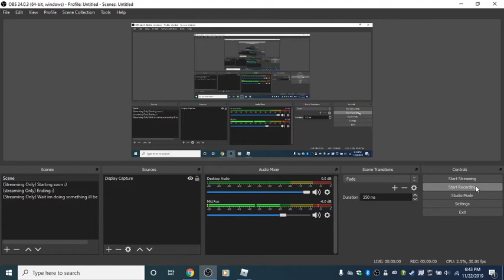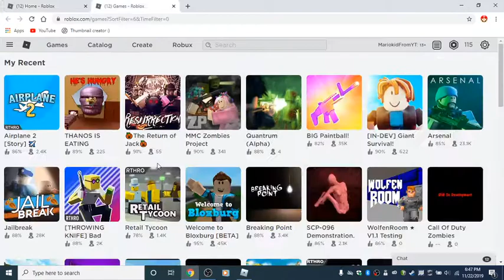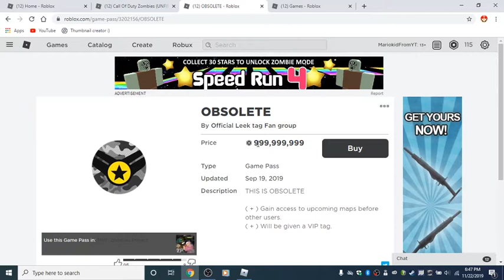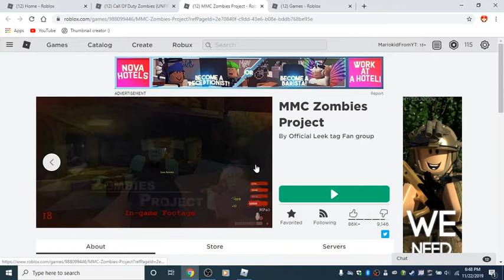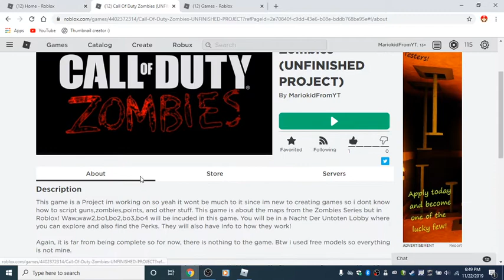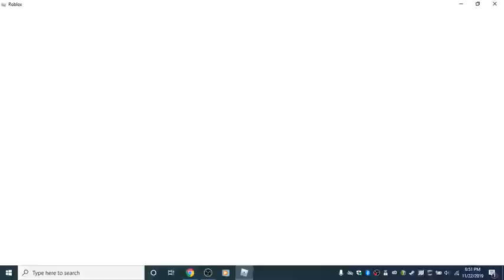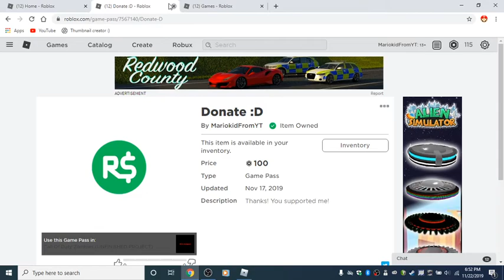Where i been all this time xd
soooooo many of u cool fans have probably been wondering where i was all this time and now im here to tell u.
The game is heavily in development so if wont be an actual Shooting zombies crap game anytime soon :(
Btw the link if u want to check it out :)